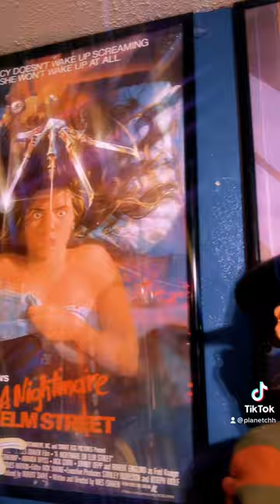The best Freddy Krueger Elm street Collection on earth!